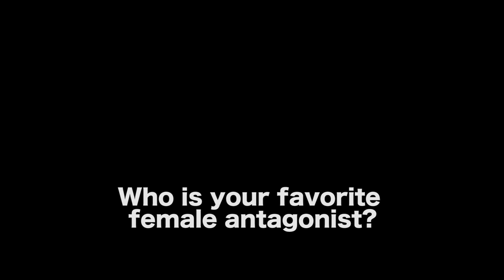What Motivates Evil Characters? by Jennifer Brody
BUY THE BOOKS - THE 13TH CONTINUUM: The Continuum Trilogy, Book 1

RETURN OF THE CONTINUUMS: The Continuum Trilogy, Book 2